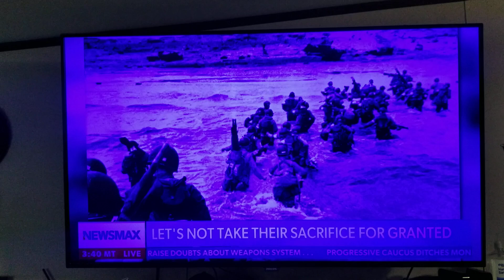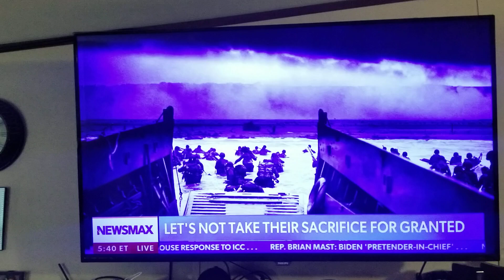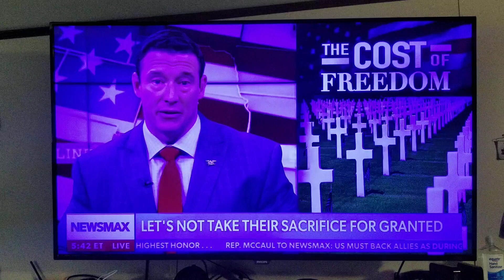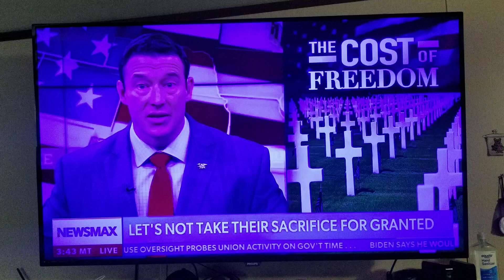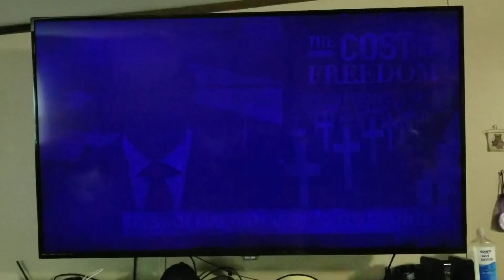Carl Higbie D Day 80th Anniversary Speech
Newsmax anchor and retired US Navy Seal, Carl Higbie, relives the troops storming the beaches at Normandy on the 80th anniversary of D Day